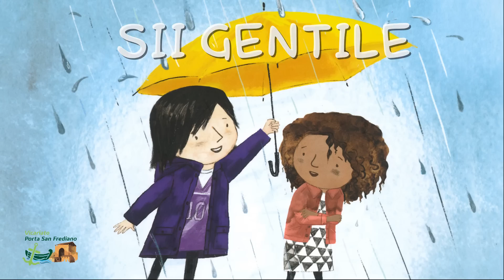Sii gentile - video per il sussidio dei bambini della domenica 25 ottobre 2020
Sii gentile
Video per i bambini per la domenica 25 novembre 2020
tratto dal libro "Sii gentile" ed. Nomos
prodotto esclusivamente per uso pastorale